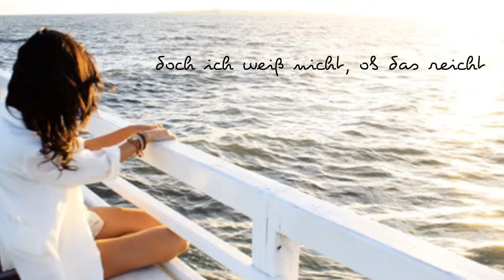•٠● wenn єs sєin muss kämpf ich bis zum Schluss ●•٠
Hoffe, es gefaellt euch (: x3